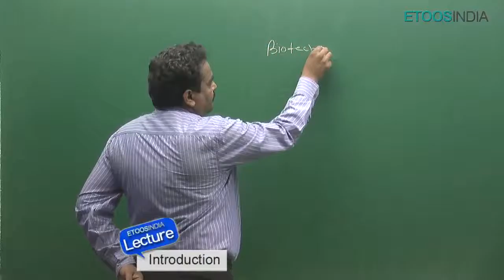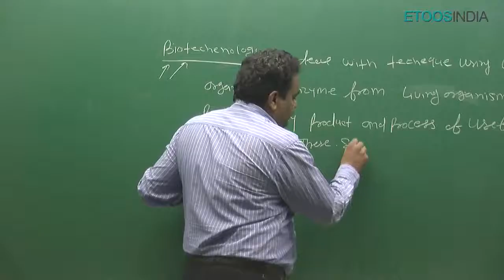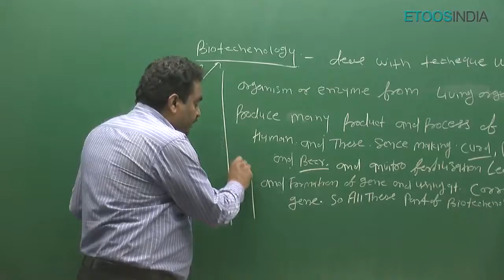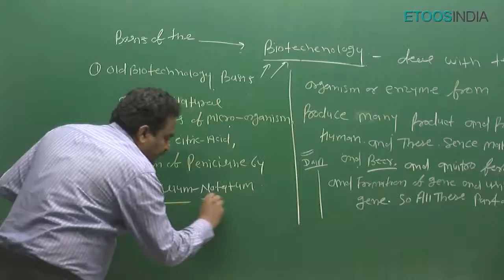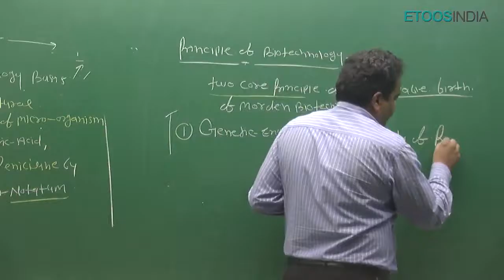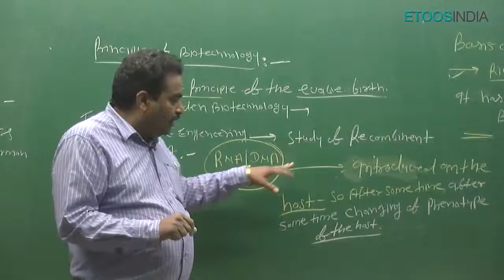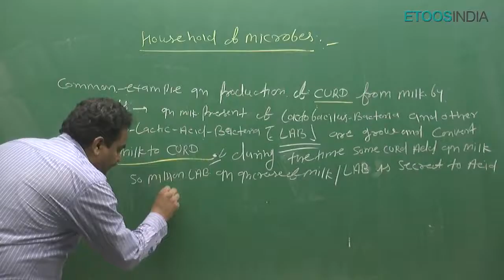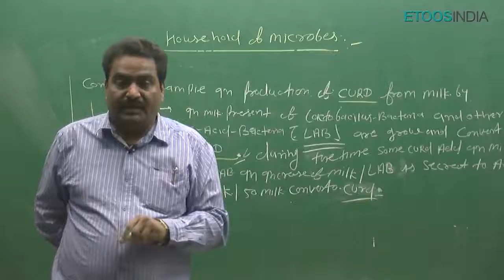NEET I Biology I Biotechnology Priciples & Process I Vijay Ram Beniwal(VB) Sir from ETOOSINDIA.COM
Biotechnology: Principles and Processes video Lecture of Biology for NEET by VB Sir.VB Sir is known for his unique, focused and simplified NEET teaching to bring to students an easy and analytical methodology towards NEET.
This course is designed and developed by the experienced faculty of KOTA In this lecture VB Sir is giving the detailed view of Introduction

b-vb-12-0501-biotechnology-p-n-p-161111-vh.mp4